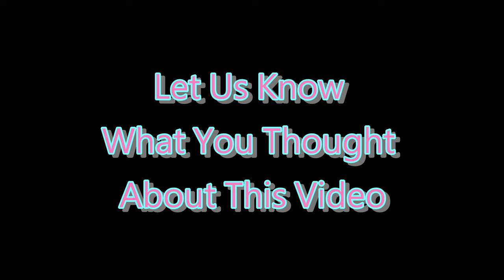❌ No Copyright - 3D 4K ⏰ 10 Second Countdown Timer With Sound 2 - Free Background Video 免費下載倒數計時器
Free copyright countdown timer: 3 second, 5 second, 10 second, 30 second, 1 minute, 2 minutes, 3 minutes, 10 minutes, 30 minutes and 1 hour